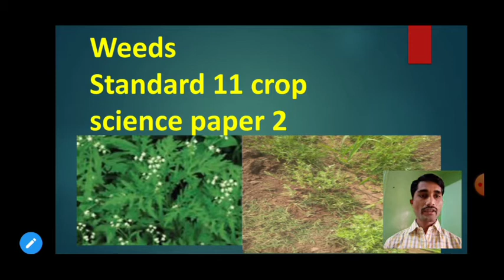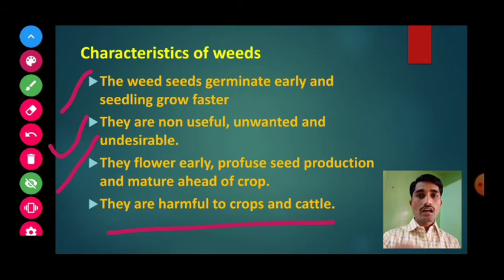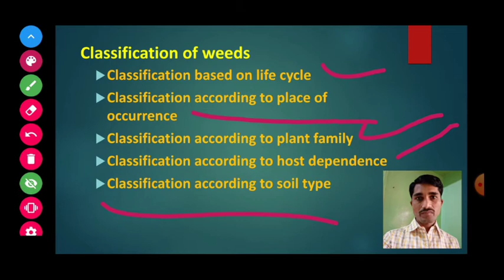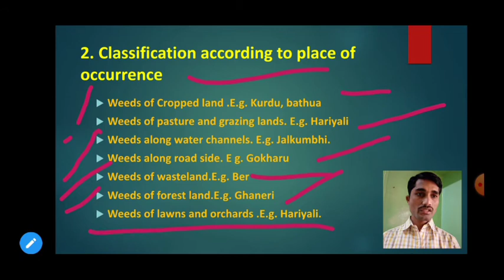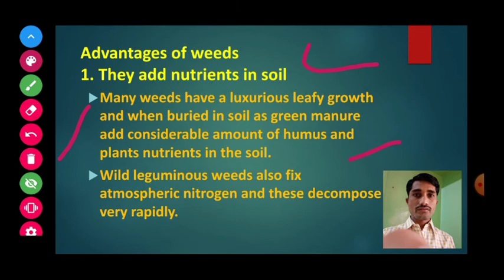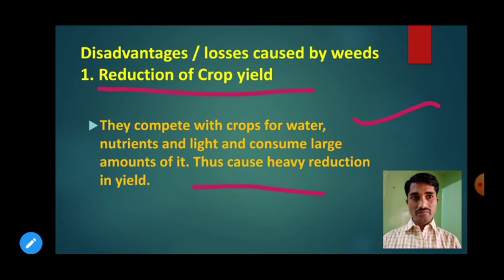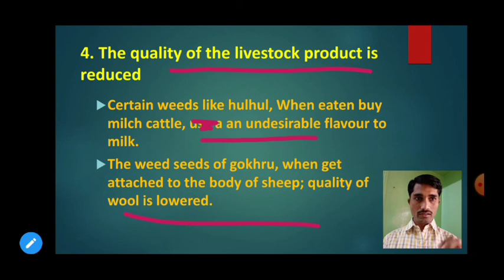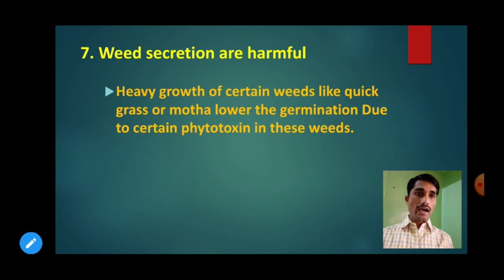Weeds|part 1|crop science bifocal B-4 lectures standard 11 paper 2|क्रॉप सायन्स ऑनलाईन लेक्चर्स